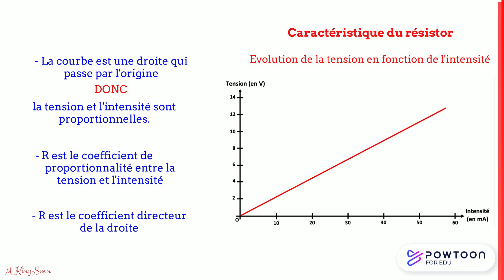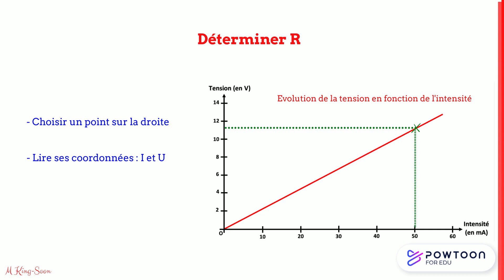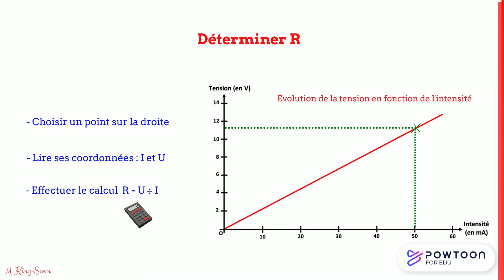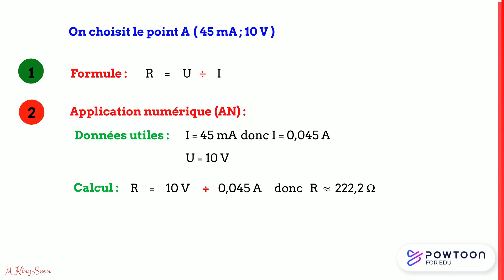Comment déterminer la résistance d'un résistor grâce à sa caractéristique ?